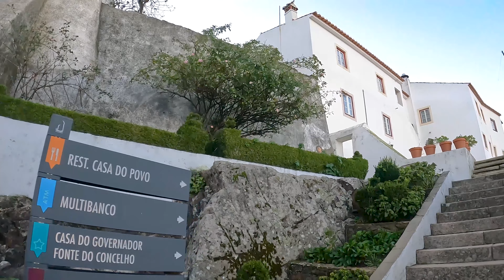Portugal Medieval | Marvão, a Vila mais bonita do Alentejo (Walking Tour 4K)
Nesta caminhada por uma linda Vila  Medieval do Alentejo, iremos conhecer Marvão, que fica no distrito de Portalegre e tem cerca de 400 habitantes.